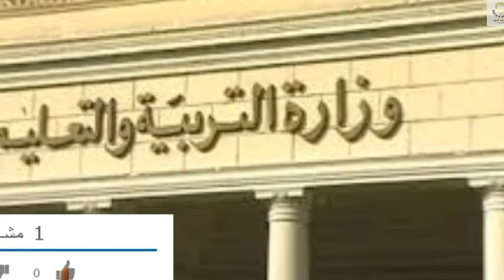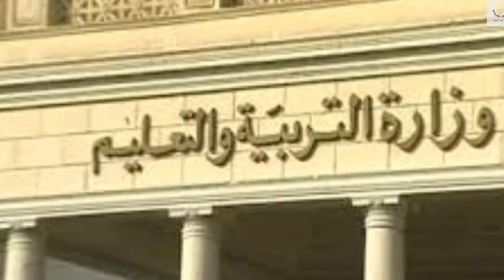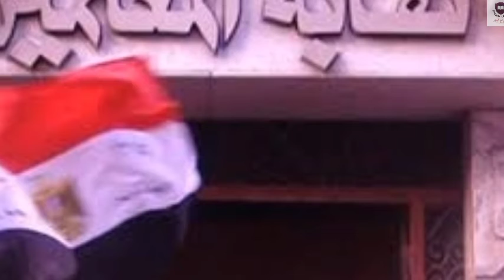التعليم تصدر قرارات عاجلة تطبق علي مدارس المرحلة الإبتدائية ومكافأة الإمتحانات للمعلمين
تفاصيل الخبر
.نشر الناشط التعليمي خالد الشريف، بشأن صدور قرار جديد يطبق على المدارس بداية السنة المالية المقبلة وذلك في تدوينة على صفحته على موقع التواصل الاجتماعي “فيسبوك”.

وقال الشريف “هام لمديرى المدارس ومسؤلى شؤون العاملين يتم إنشاء دفتر 68 جديد بشكل إلزامى. مع بداية السنة المالية المقبلة”.

وحازت تدوينة الشريف على تفاعل المعلمين مع التدوينة بشأن صدور قرار جديد يطبق على المدارس

التعليم تصدر قرارا عاجلا يطبق على مدارس المرحلة الابتدائية

أصدرت وزارة التربية والتعليم، قرارا عاجلا يطبق على مدارس المرحلة الأبتدائية تضمن التالي:

قرار وزارة التربية والتعليم بالنسبة لطلاب الدمج في المرحلة الابتدائية
يمتد سن الالتحاق للطلاب ذوي الإعاقة البسيطة بالصف الأول الأبتدائي بمدارس الدمج من (6-12) سنة.

وبعد العرض علي الدكتور طارق شوقي، وزير التربية والتعليم، وافق على تعديل المادة الأولي ليكون النص بعد التعديل.

يمتد سن الالتحاق للطلاب ذوي الإعاقة البسيطة بالصف الأول الأبتدائي بمدارس الدمج من (6-9) سنوات وذلك مثل أقرانهم العاديين.
هام.. وقف خصم 2% خصم من مكافاة امتحانات المعلمين لصالح النقابة

طالب عدد من المعلمين بوقف خصم 2% خصم من مكافاة امتحانات المعلمين  لصالح النقابة.

وقال المعلم طارق ابو علي في تدوينة علي جروب فرسان التوجيه المالي والإداري علي موقع التواصل الاجتماعي “فيسبوك”، “المفروض مكافاة الامتحانات ما يتخصمش منها مليم واحد لأن الـ" مكافاة “ محسوبة ضمن المرتب بعد إقرار الحد الأدنى للأجور وكل ما في الموضوع إنهم جمعوها في نهاية السنة المالية، فخصم ال ٢ ٪ للنقابة أصبح غير قانوني وخصم التأمينات منها غير قانوني، لأنه يتم الخصم شهريا من المرتب، والـ " مكافاة " أصبحت محسوبة ضمن المرتب، يعني لو تم الخصم منها يبقى كده اتخصم من مكافاة مرتين مرة وهي ضمن المرتب ومرة تانيه وهي محسوبة إنها مكافاة مع إنها أصبحت ضمن المرتب وليست مكافأة والخصم منها مخالف للقانون”.

وأضاف ابو علي “على ماهيات وحسابات الإدارات التعليمية الإنتباه لهذا الأمر ووقف الخصم فورا، بل وإعادة ما تم خصمه في السنوات السابقة من تاريخ إقرار الحد الأدنى وعلى خلف الزناتي إعادة ال ٢٪ للمعلمين عن السنوات السابقة”